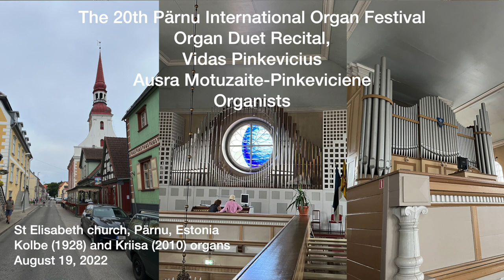Organ Duet Recital | St Elisabeth Church, Pärnu, Estonia | 2022-08-19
Vidas and I just returned from our concert trip to Pärnu, Estonia where we participated in the 20th Pärnu International Organ Festival. We had a pleasure playing two very distinct organs at St Elisabeth church - the Kolbe organ from 1928 and the Kriisa organ from 2010. Thank you to Ines Maidre for invitation! Hope you will enjoy this video of our recital!

PROGRAM

Both organs
00:00 | Cantate Domino by Andreas Hakenberger from Braunsberg-Oliva Tablature No. 290 (Organ duet)

The Kriisa organ
03:29 | 7 Dances from Braunsberg-Oliva Tablature (Ausra)
Score (PDF and printed versions):

Vidas Pinkevicius (b. 1976) 3 Ukrainian meditations (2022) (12’30’’ min) (Vidas)

10:48 | Farewell, Dear Country Home, Op. 81
13:54 | Oh, in the Meadow Red Viburnum, Op. 83
17:06 | Homeland, Op. 84

The Kolbe Organ

20:46 | Attende Domine by Jeanne Demessieux (Ausra)

24:42 | Symphonic Poem "In the Forest" by Mikalojus Konstantinas Ciurlionis (organ duet), arranged for two pianos by Jonas Aleksa, edited by Ruta Riktere and Zbignevas Ibelhauptas
Published by Lithuanian Music Information Centre

42:52 | Walk With Me, Op. 108 by V. Pinkevicius (organ duet) (2022)

47:03 | Fantasie in C Major for 4 Hands by Gustaf Adolf Mankell  (organ duet)

56:53 | The Herring Lived on Dry Land, Op. 149 by Vidas Pinkevicius (Dedicated to Ines Maidre, organiser of this festival)